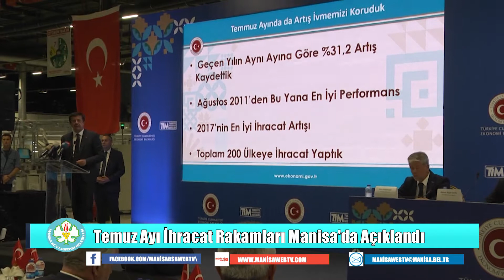Temmuz Ayı İhracat Rakamları Manisa’da Açıklandı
Temmuz 2017 ihracat rakamları Ekonomi Bakanı Nihat Zeybekçi’nin katılımıyla Manisa’da açıklandı. Organize Sanayi Bölgesi’nde düzenlenen toplantıya Manisa Büyükşehir Belediye Başkanvekili Mümtaz Kahya katıldı.